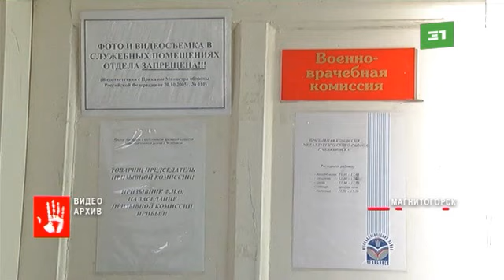Военного комиссара поймали по подозрению в получении взятки